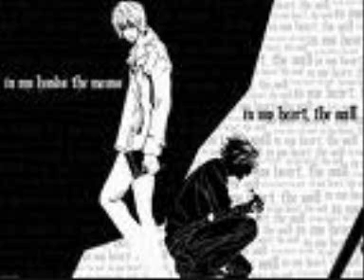Mello No Theme